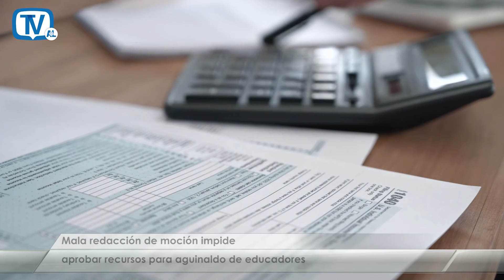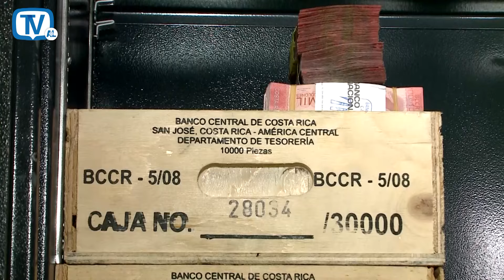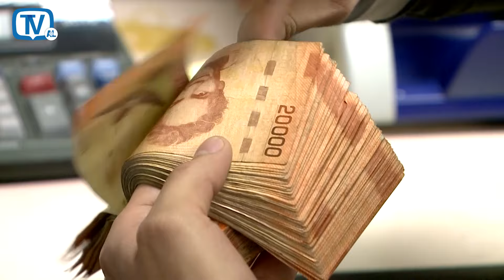Mala redacción de moción impide aprobar recursos para aguinaldo de educadores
La mala redacción de la moción elaborada por el Ministerio de Hacienda para incluir en el sexto presupuesto extraordinario, los 21 mil millones de colones faltantes para el pago de aguinaldos a educadores, hizo que no se aprobara, a pesar del interés manifestado por la mayoría de los congresistas de la comisión de Asuntos Hacendarios.